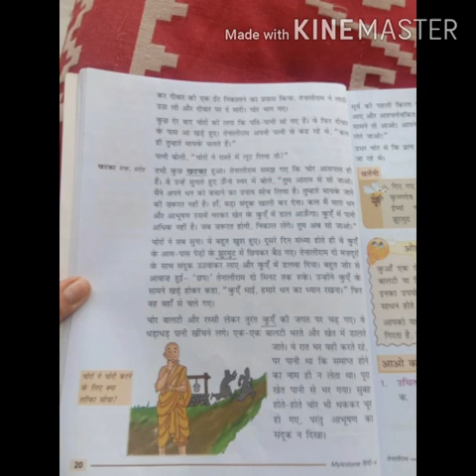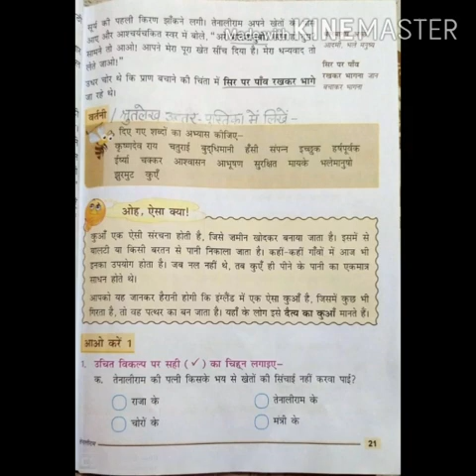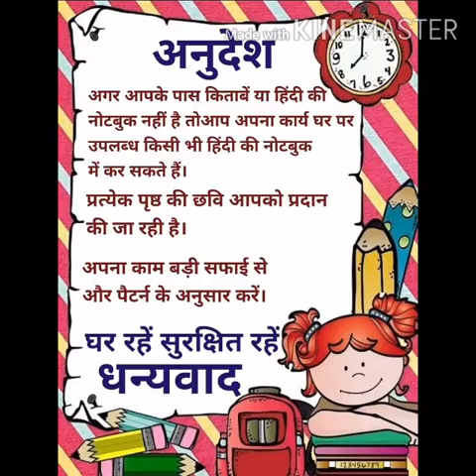20 05 2020 K4 Hindi chapter 02 video 06